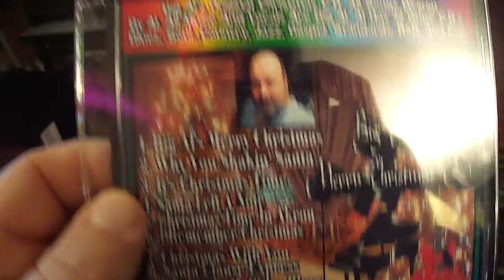Why You Shakin' Santa?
Big Al